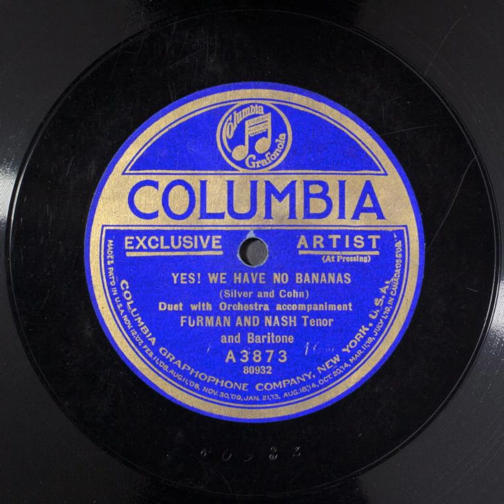Yes! We Have No Bananas - Furman and Nash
Title: Yes! We Have No Bananas

Summary
Male vocal duet, with orchestra

Names
Furman and Nash -- Vocal Group
Silver, Frank -- Songwriter
Furman, Eddie -- Vocalist -- Tenor Vocal
Cohn, Irving -- Songwriter
Nash, William -- Vocalist -- Tenor Vocal

Genre
Humorous songs, Popular music

Media Size
10-in.

Recording Label
Columbia

A3873

80932 (Matrix ID)

1

Recording Date
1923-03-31